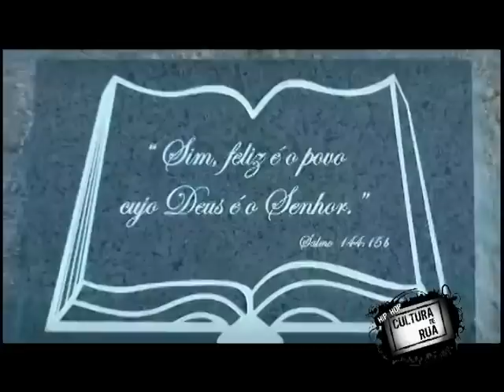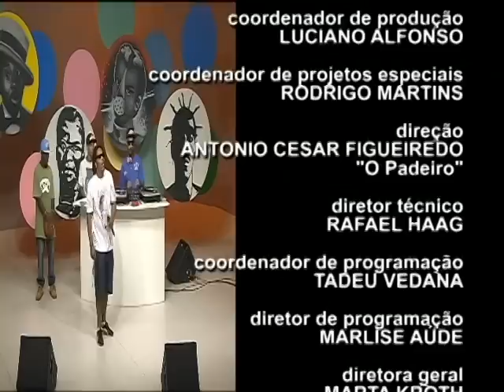Hip Hop Cultura de Rua Aniversário 1 Ano Robert Ross 07/04/2013